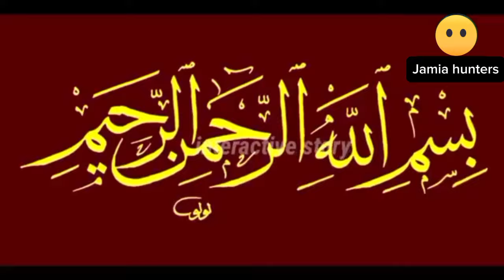حافظ قرآن لڑکی نے سانپ کو پیدا کیا ✅exploring